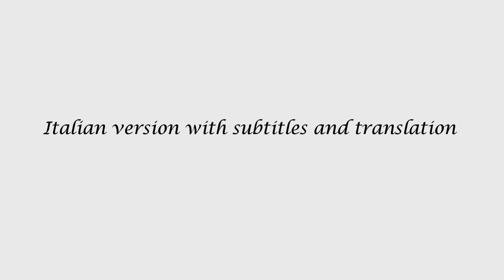Laviamoci (The Washing Song) Italian version with translation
from "Snow White and the Seven Dwarfs", Italian version of the song with Italian subtitles and English translation :)